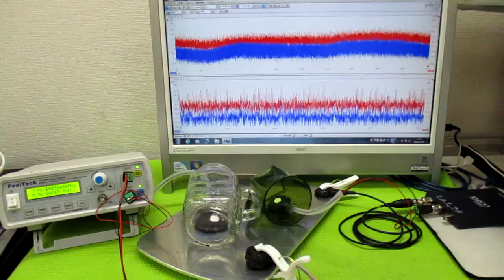超音波発振による相互作用を考慮した「超音波制御技術」 ultrasonic-labo